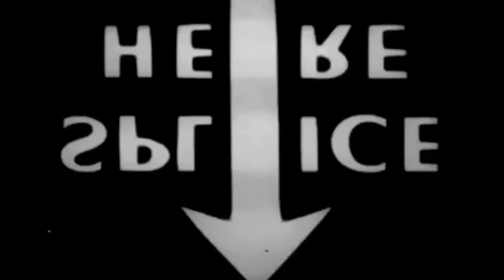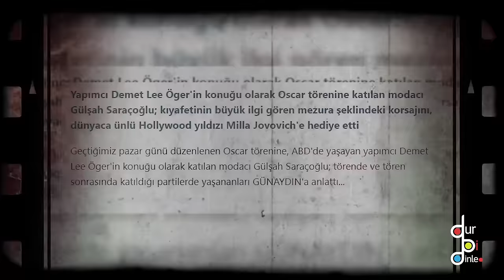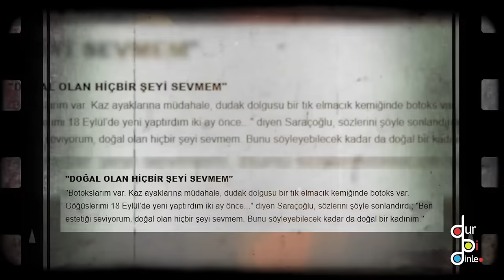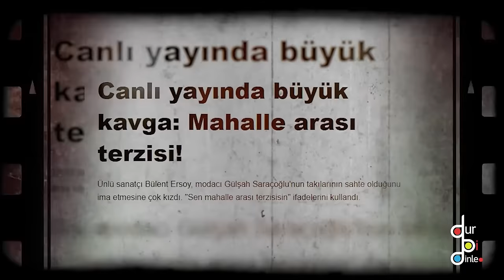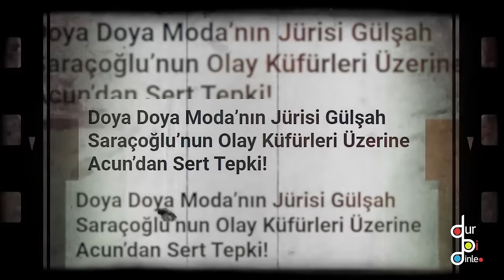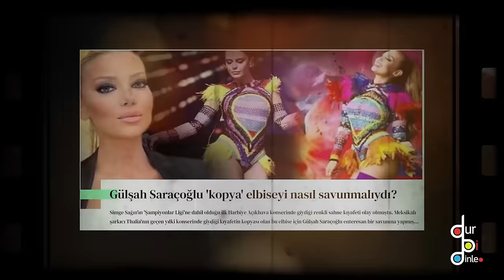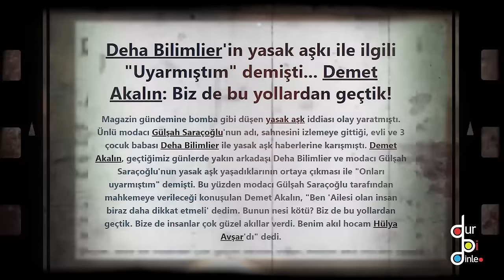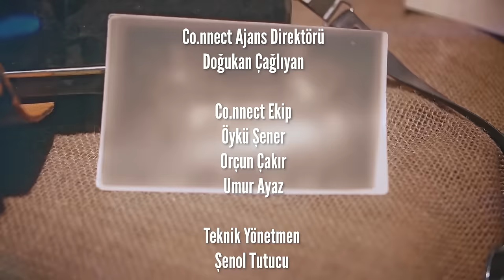GÜLŞAH SARAÇOĞLU "ESTETİKLERDEN ALIN YAZIM SIRTIMA GELDİ!"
Dur Bi Dinle serisinde bu hafta konuğumuz Gülşah Saraçoğlu. Evliliğinin hikayesini anlatan Saraçoğlu eski eşinin ailesinin kendisini istemediğini söyledi. Son çıkan dedikodularla ilgili ilk kez açıklama yapan Saraçoğlu, ilgili kişiyi asla affetmeyeceğini söyledi.